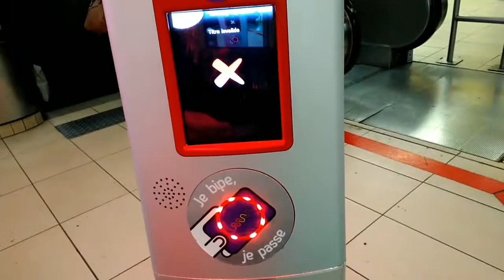Франция 🇫🇷 Поступление в Университет Lille 3 14 февраля 2018 г.